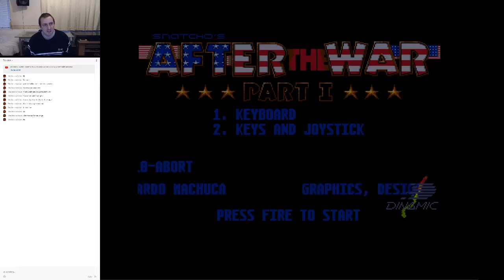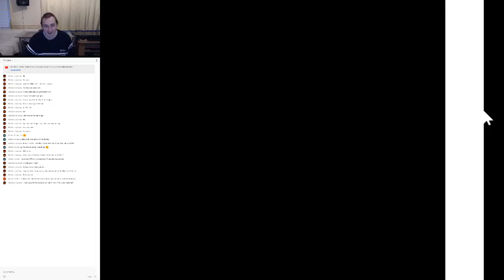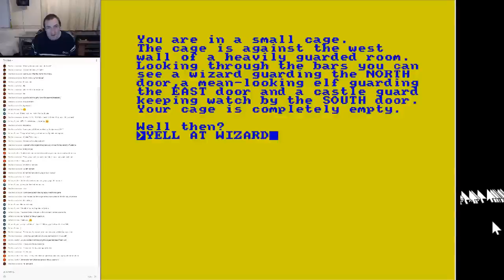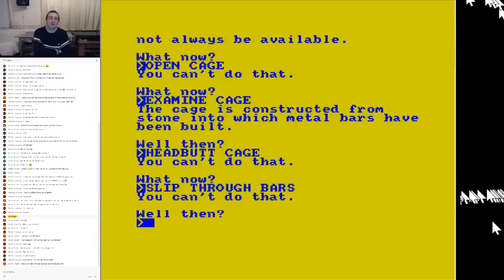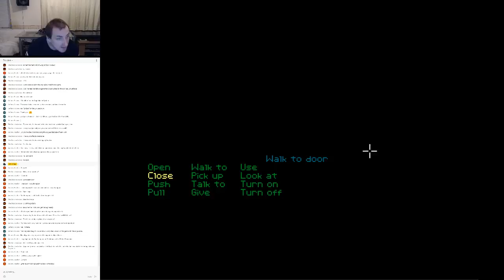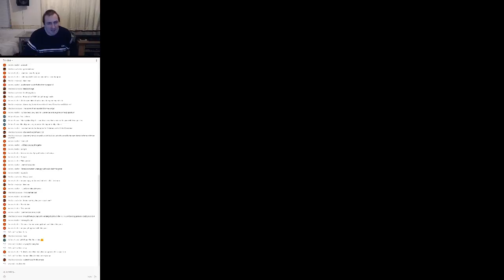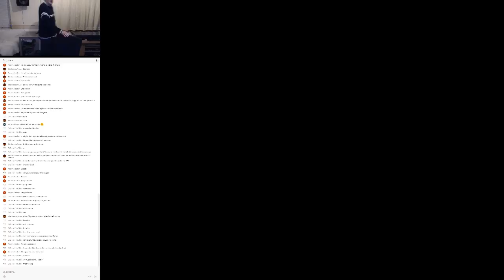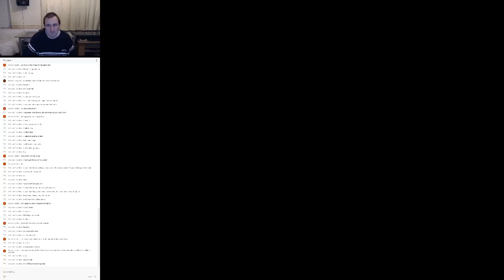John Gage's Retro Gaming Live! 15/12/2018 - Random Games (2) Part 1 of 2